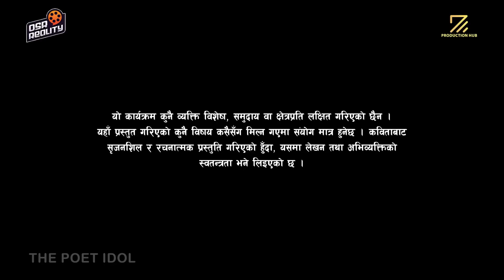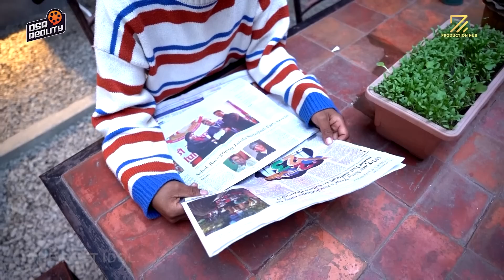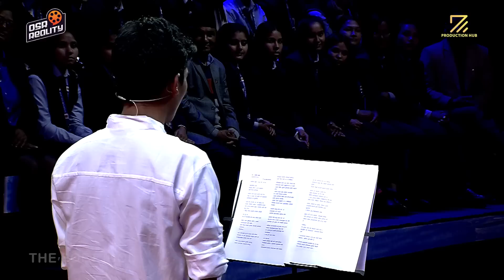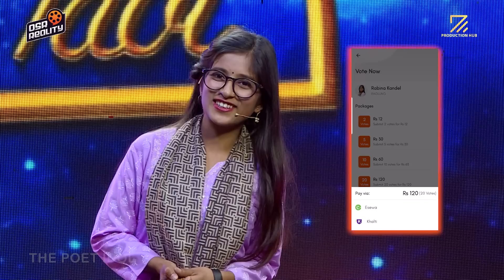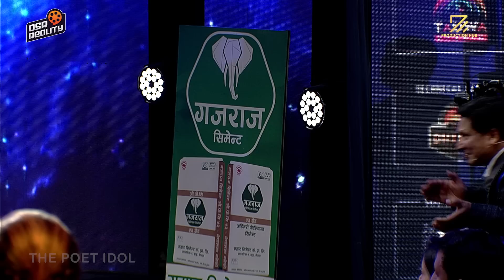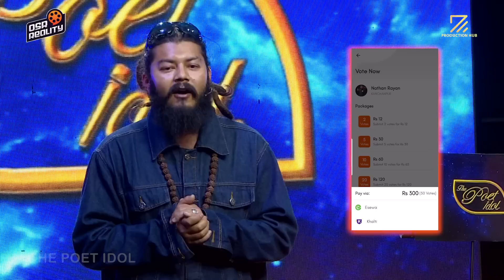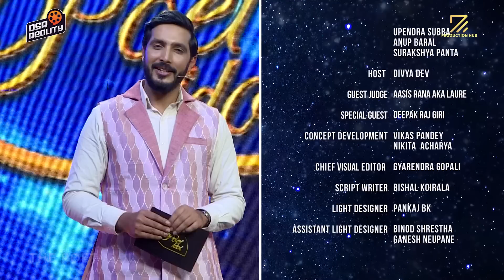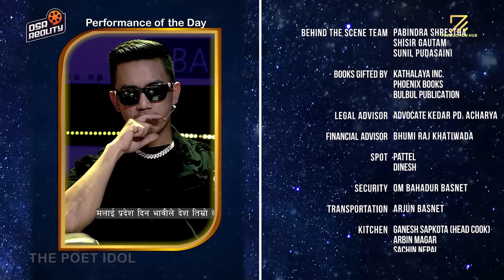THE POET IDOL | EPI 24 | ‘बा र उनको संघर्ष’ | WILD CARD ENTRY | LAURE & DEEPAK RAJ GIRI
The Poet Idol काे Performance Episode, दिइएको बिषयमा, Wild Card का प्रतिस्पर्धि कविहरुकाे बेजाेड
प्रस्तुति। हाैसला र शुभकामना छर्दै, मनपरेका कविलाई छान्नुस्, सकेकाे भाेट गर्दै!

1st DIRECTOR OF PHOTOGRAPHY
PRAMOD KARKI

2nd DIRECTOR OF PHOTOGRAPHY
AMRIT KUMAR SUNUWAR

DEV NEUPANE

JUDGES
VIPLOB PRATIK
UPENDRA SUBBA
ANUP BARAL
SURAKSHYA PANTA

PRESENTER
DIVYA DEV

SPECIAL GUEST
DEEPAK RAJ GIRI

CONCEPT DEVELOPMENT
VIKAS PANDEY
NIKITA  ACHARYA

CHIEF EDITOR
GYARENDRA GOPALI

SCRIPT WRITER
BISHAL KOIRALA

LIGHT DESIGNER
PANKAJ BK

BINOD SHRESTHA
GANESH NEUPANE

SENIOR PRODUCER
HIMAL RAYAMAJHI

PRODUCER
ALOK LAMSAL
NISHAM ANGBUHANG
BISHAL KOIRALA
AYUSH SHRESTHA
RANJANA BHATTARAI

STORY PRODUCER
AYUSH SHRESTHA

ASSOCIATE TO THE DIRECTOR
NISHAM ANGBUHANG

CAMERA PERSON
ROSAN SHRESTHA
BAIKUNTHA GAUTAM
RAJAN LAMA
SUMIT RAJ BHATTA
MRIGENDRA PUTWAR
HRITICK SINGH THAKURI
RAJENDRA SUWAL
UJJWOL SHRESTHA
SANJAY PAUDEL
SURAJ THAPA
ASHOK GHIMIRE
BINAY MALEKAR
ARJUN CHETTRI
BINAYA MAGRANTI
MADAN KHADKA

JIB OPERATOR
GOKUL HUMAGAIN

DEPT. CAMERA INCHARGE

EDITOR
SUSHIL GHIMIRE
SUBIN DAHAL

GRAPHICS
PRATISHARA BAJRACHARYA

VFX & ANIMATION
VIJAY BASHYAL

LIVE MUSIC
RUPESH LAMA
ANUP TIMILSINA
SMARIKA PHUYAL

CREATIVE TEAM
DEV NEUPANE
ALOK LAMSAL
SANJITA PARAJULI
RANJANA BHATTARAI

SET DESIGNER
(LUCKY CREATION MEDIA)
SUNIL MANGRATI
SUMAN BASEL
AASHISH SHRESTHA

SET MANAGER / PRODUCER
SHIVARAM THAPA

ASSISTANT SET MANAGER
SUBASH KARKI

INVENTORY
ABISHEK THAPA

ELECTRICIAN
RAM THAPA
RAJESH PHUYAL

PRAKASH CHHETRI
MANOJ SAPKOTA

SOUND DESIGN
DEV NEUPANE

SOUND RECORDING
SOVIN SHAKYA (ISS)
RAM MAJHI (ISS)
LOK BAHADUR TAMANG (ISS)

SOUND MASTERING
BINAYA ADHIKARI

MAKE UP
ANNU MAHARJAN
SAFALTA GURUNG KHAN
MOHAN SUNUWAR
ROSHANI SYANGBO

STYLIST
RANJANA BHATTARAI
SHAMVU PURI
ELISHA MALLA

WARDROBE
HUBA OFFICIAL
PATUKI POSHAK
SABAH NEPAL
SAMSUII CLOTHING

STILL PHOTOGRAPHER
PABINDRA SHRESTHA
RUPESH TANDUKAR

PABINDRA SHRESTHA
SHISIR GAUTAM
SUNIL PUDASAINI

SPOT
JYOTISHWOR
ABINISH JHA
PATEL

SECURITY
OM BAHADUR BASNET

KITCHEN
GANESH SAPKOTA (HEAD COOK)
ARBIN MAGAR
SACHIN NEPAL
SAMBAR MOKTAN

DEEPAK BOHORA
SANTO
BIKAS NEUPANE
GOVINDA KHANAL
SUDEEP BHAJU
JZARANA RAI
JIBAN GAUTAM
NEPAL FILM CAMPUS
SHIVAPURI COLLEGE
STUDIO THEATER NEPAL
IMAGE SETTER
MANDALA THEATER
RAW PRODUCTION

POWERED BY : CEMENT PARTNER
GAJRAJ CEMENTS

ABROAD STUDY PARTNER
GRACE INTERNATIONAL

INTERNET PARTNER
DISH HOME FIBER NET

SUPPORTED BY
DISH HOME GO

DIGITAL PARTNER
OSR REALITY

VOTING PARTNER
OSR CONNECT

PUBLISHING PARTNER
YATRA PUBLISHING HOUSE

HOSPITALITY PARTNER
UTPALA HOSPITALITY

PUBLICITY PARTNER
TAUWA STUDIO

COMMUNITY PARTNER
NEPALI PATRO

ONLINE PARTNER
SAHITYA POST

TECHNICAL PARTNER
GEHENDRA DHIMAL FOUNDATION

FORMULA PLUS CREATIVE & ADS MEDIA

TELEVISION BROADCASTING PARTNER
AP1 HD TELEVISION